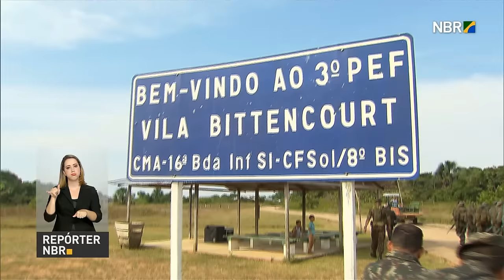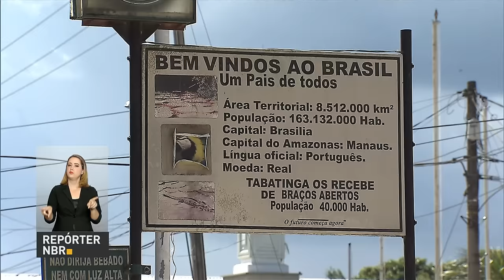Segurança nas fronteiras é estratégica para inibir tráfico de drogas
REPÓRTER NBR - 20.01.17: A segurança nas fronteiras é estratégica para inibir o tráfico de drogas no país. O Brasil conta com quase 17 mil km de fronteiras terrestres e 10 mil delas estão na Amazônia. Em 1950, eram mil homens do Exército na região. Hoje, são 20 mil. Esta semana o ministro da Defesa, Raul Jungmann visitou cidades nas fronteiras com Peru e Colômbia para ver a atuação das Forças Armadas.